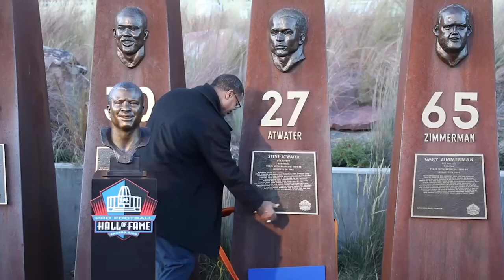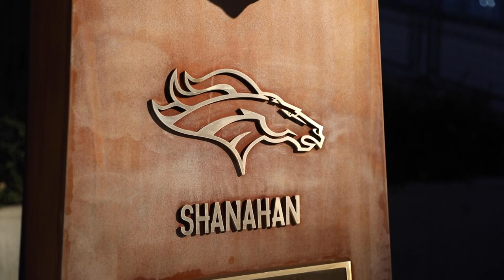Terrell Davis: Mike Shanahan is 'one of the greatest coaches to have ever coached this game'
Hall of Fame running back Terrell Davis discusses the impact Mike Shanahan made on his life and how deserving he is to be in the Ring of Fame. Davis also talks about the type of teammate Steve Atwater was to him and what it means to receive the Broncos' new Ring of Fame orange jackets.